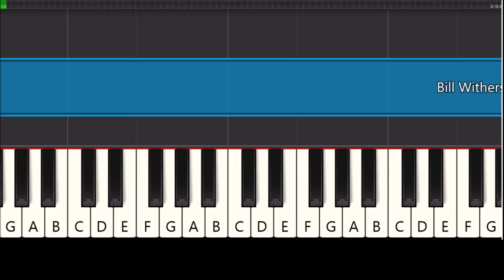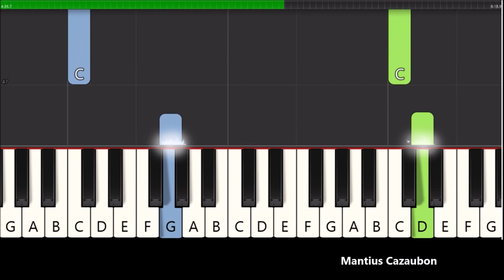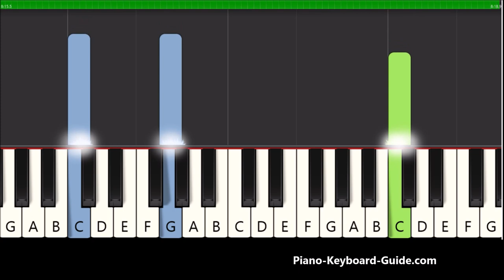RIP Bill Withers - Here's Lean On Me as a slow and easy piano tutorial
In memory of Bill Withers. Lean On Me slow and easy piano tutorial. How to play Lean On Me by Bill Withers.